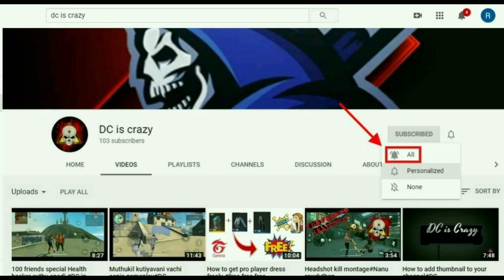Free fire-la பேய் வந்திருக்கு எப்படியாவது தப்பித்து ஓடிவிடுங்கள்